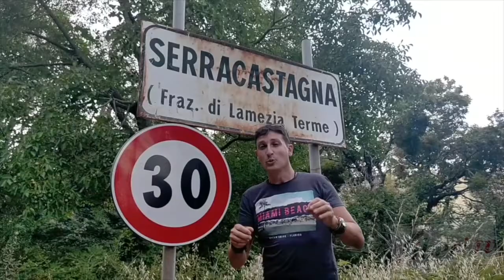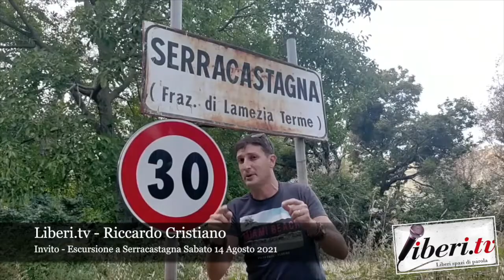Invito - Escursione da Serracastagna al Tesoro delle api - 14 Agosto 2021